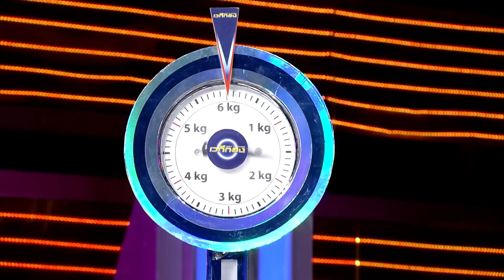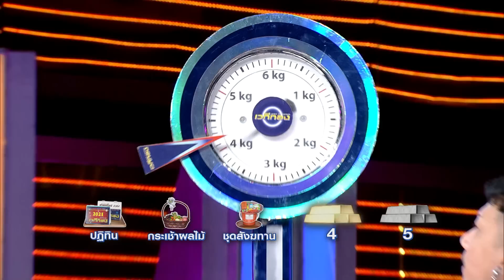เวทีทอง | EP.247 |ธัญญ่า อาร์สยาม,กุ้ง สุธิราช,ลาล่า อาร์สยาม | 27 ธ.ค. 63 [4/4]